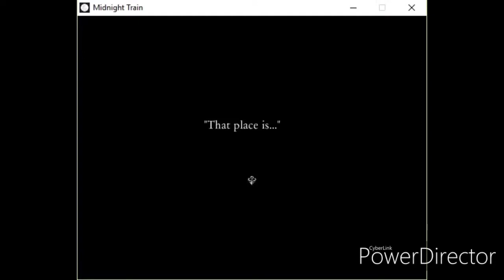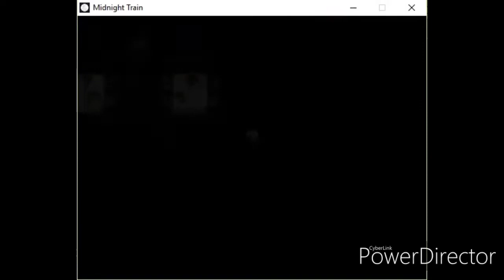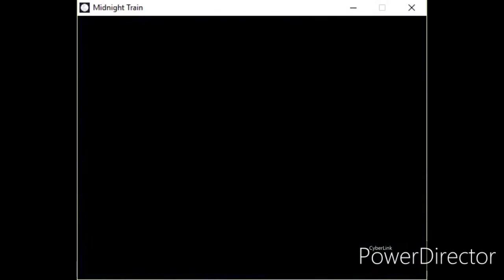Midnight Train Gameplay! Chapter 1 Part 1 - Our Story Begins (Early 500 subs special)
Also I'm sorry for repeating myself about my cold and my fever ˚▱˚
(BTW I was recording this on my laptop TuT)